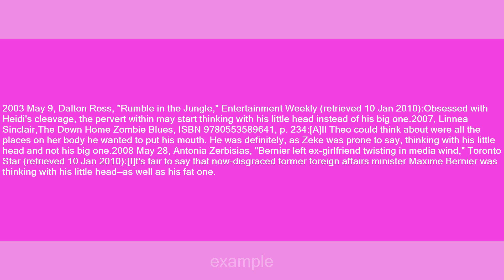think with one's little head